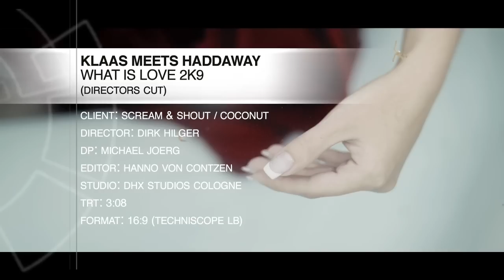Klaas meets Haddaway - What is Love 2k9 (Directors Cut) OFFICIAL VIDEO CLIP HD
New Klaas Single already hit #1 of the German Club Charts.